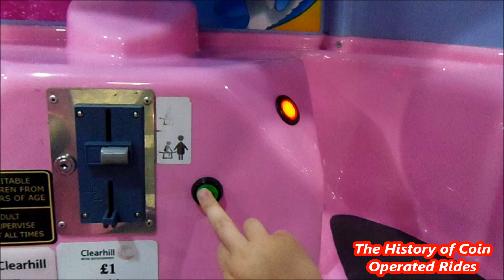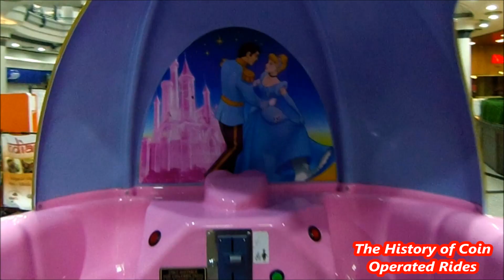2000s Coin Operated Carriage Kiddie Ride - Princess Dream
Filmed at St George's Shopping Centre, Harrow on June 18th 2019.

Manufactured by Merkur Gaming of Germany, the Disney Princess Dream was released in January 2007.  This large four seater ride takes the form of Cinderella's carriage.  It plays Disney music and features two "magical" push button sound effects.

After nine years on Skylark24, The History of Coin Operated Rides finally has its own home on YouTube!